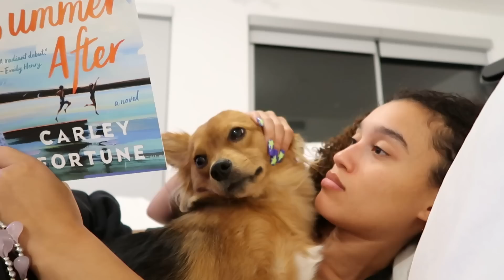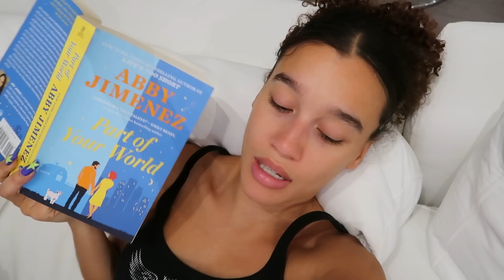A VERY REALISTIC WEEK IN MY LIFE WITH ME AND MY FRIENDS (HAPPY BDAY JC!)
WHO'S THAT GIRL WHO'S THAT GIRL. ITS NEZZ !

*COME FOLLOW UR GURL*

FAQ
✿ height: 5'3" (yes i knoooo)
✿ where im from: YAY AREAAAA
✿ currently located: LA